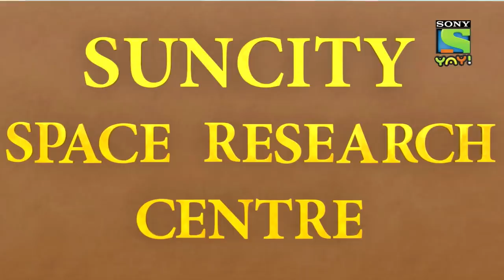मिशन MARS | Adventures of Kicko & Super Speedo | Moral stories for kids in Hindi | Kids video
Dr. Avishkaar has build a Mars spaceship and is going to Mars. However, Chatur Chatri has plans to stop the mission using his magical umbrella. How will KickO and Super Speedo stop him?

This is a childrens and is suitable for kids who watch kids videos, moral stories for children in Hindi, educational videos for kids, fairy tales for kids, bhoot boss diaries, magical stories, panchtantra ki kahaniyan , dadimaa ki kahani, baccho ki hindi kahani, paapometer full episodes , fairy tales in hindi, Honey Bunny full episodes, Kicko and Super Speedo Full Episodes, Sab jholmaal hai full episodes, Guru Aur Bhole full episodes, lapet te raho with honey bunny.